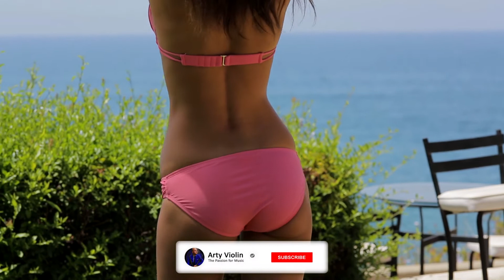John Junior feat. Clara - Alegria (Prod. by John Junior & Arty Violin)